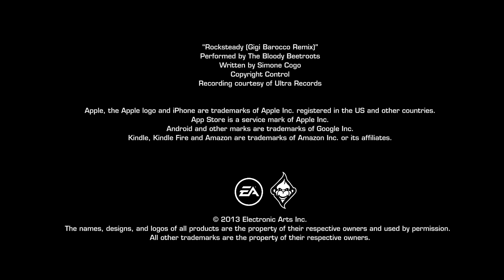Real Racing 3 Launch Trailer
Join us on Facebook for the latest Real Racing 3 trailers, screenshots, and news

Welcome to the definitive racing experience for everyone, everywhere.